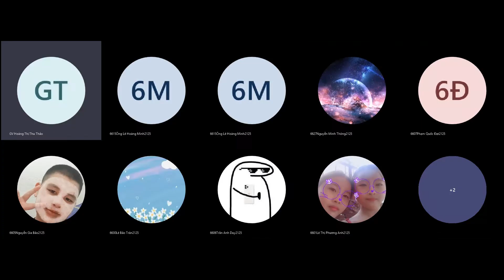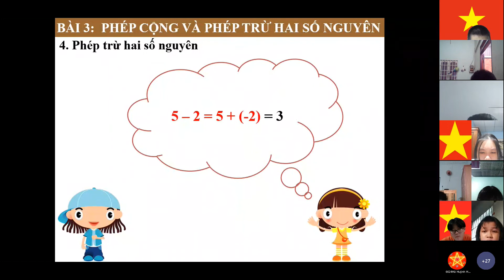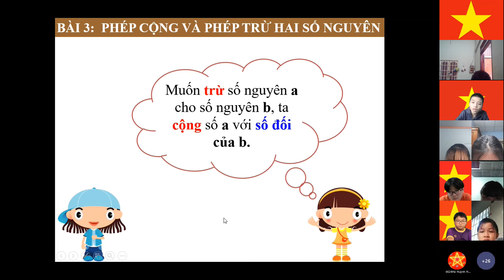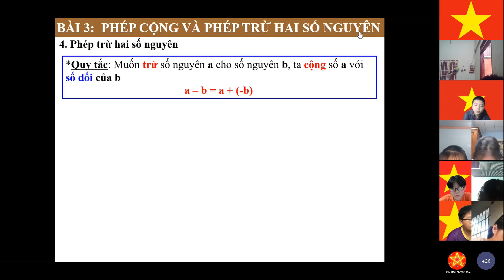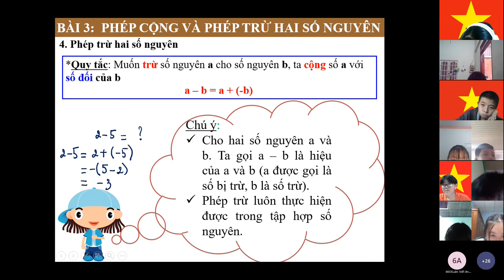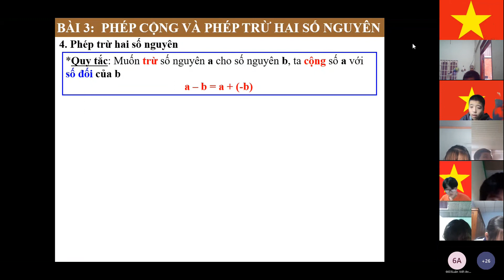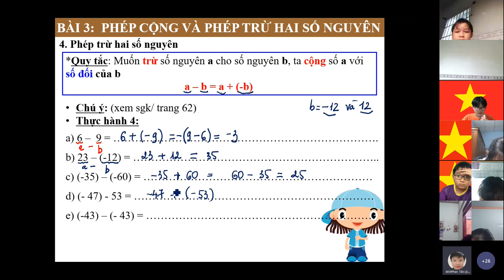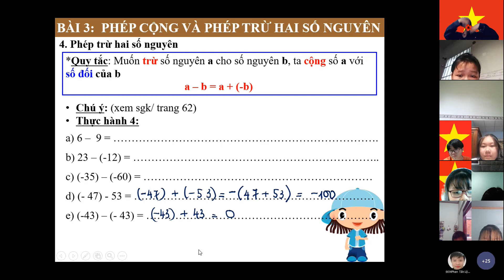TUẦN 14 - TOÁN 6 - TIẾT 53 - PHÉP CỘNG VÀ PHÉP TRỪ SỐ NGUYÊN